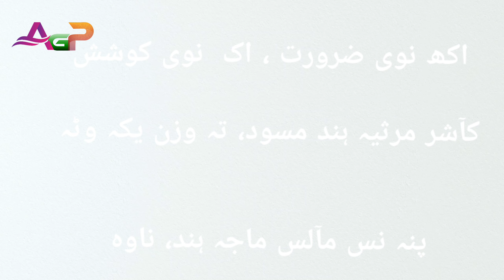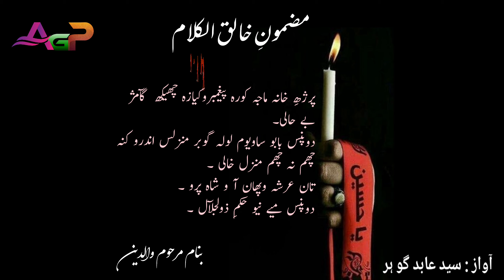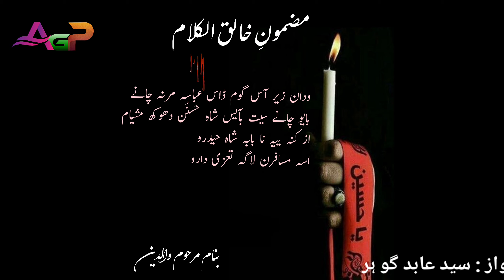Part-2 Kashmiri Marsiya "Taraz te Tehreer" Mazmooni Khaliqul Kalam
part two of the series "Tarz te Tehreer"
of Kashmiri Marsiya Mazmoon "Khaliqul Kalaam"